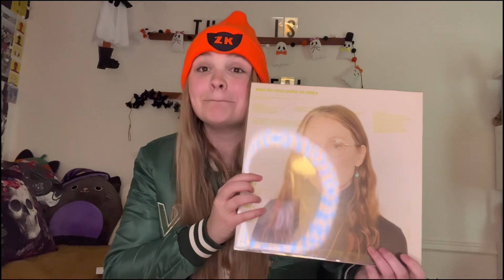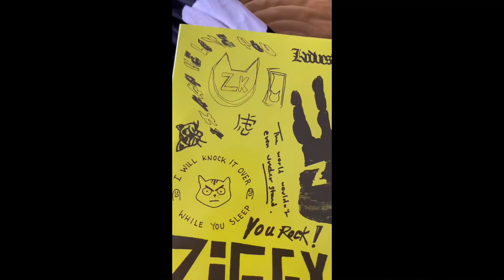Ziggy Katz Vinyl Unboxing (When You Finish Saving the World Soundtrack)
yo yo yo it’s ziggy katz